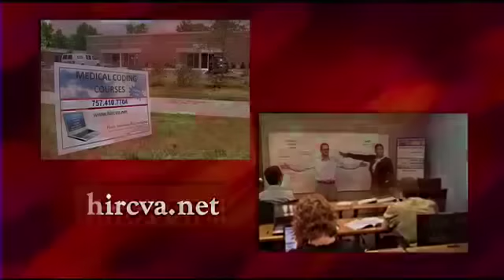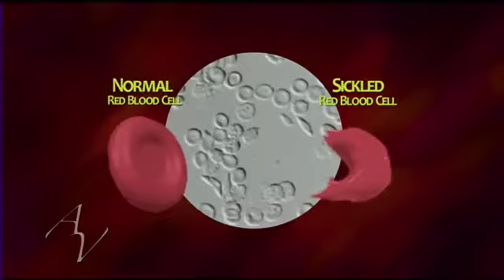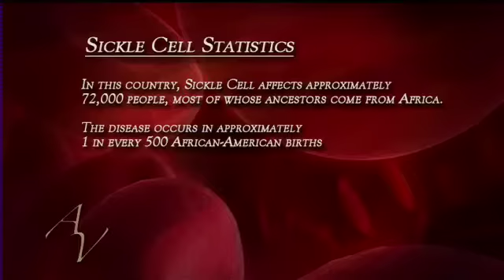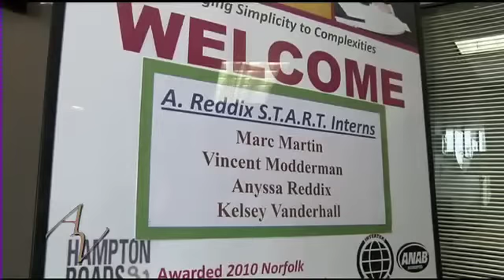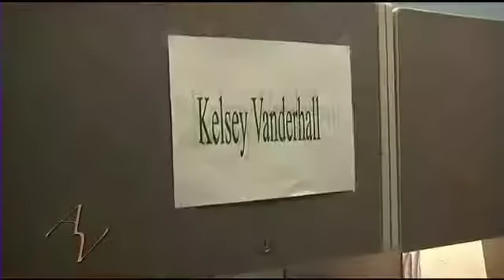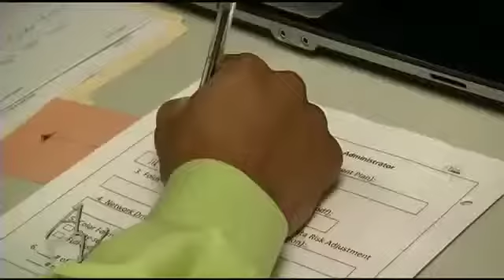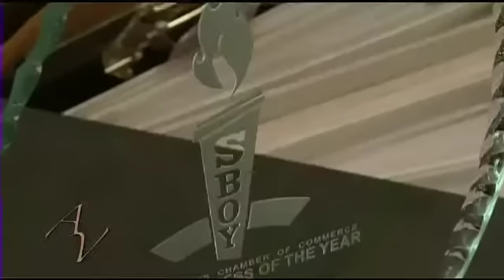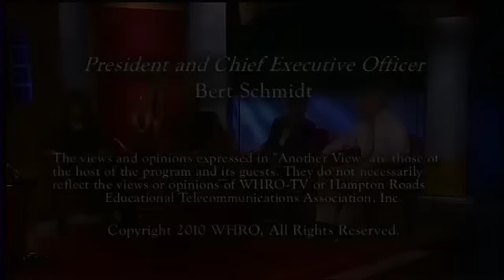Another View - Sickle Cell Disease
Are you aware that one out of every 325 African Americans in Virginia lives with Sickle Cell Disease, with almost half right here in Hampton Roads?  It's an inherited disease that affects African Americans in much greater numbers than other races.  On the next Another View we'll learn about this disease - what it is, how it is treated, and what's being done to help make life easier while living with Sickle Cell.  You'll meet Shirley Taylor, a Social Worker with the Sickle Cell Association; Aegenis Whaley, who lives with the disease; Karen Wilson, a mother of two children with Sickle Cell; and Oncologist Dr. William Owen with CHKD who specializes in Sickle Cell Disease.  Plus, you'll meet some entrepreneurial high school students who help one local business "go green" while learning key project management skills in the process!